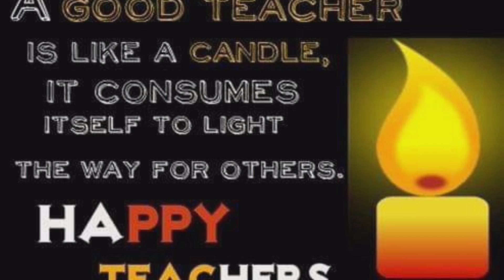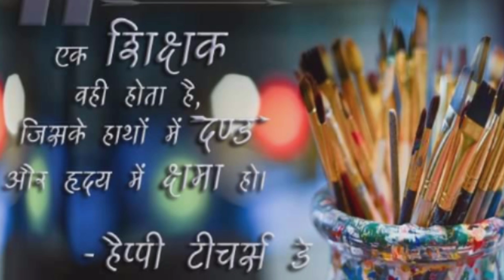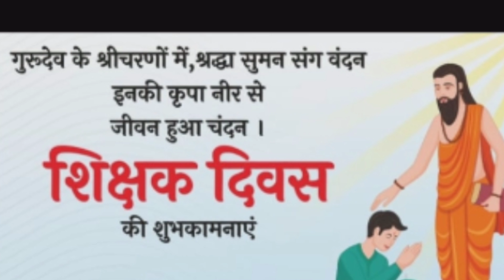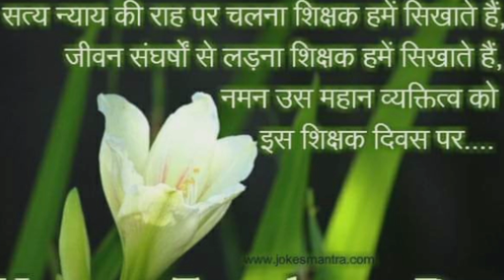This song dedicated all the teachers ❤️❤️💐💐